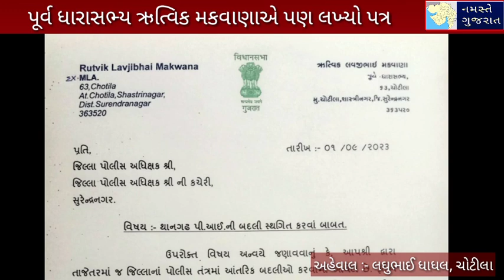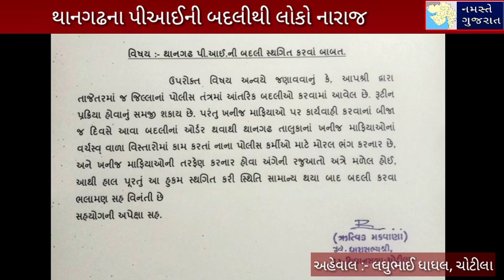થાનગઢના મહિલા પીઆઈની બદલીથી લોકોમાં નારાજગી, બદલી રોકવા કરાઈ માગ